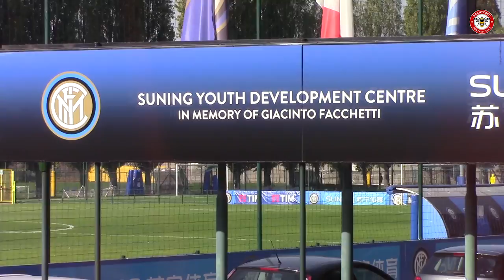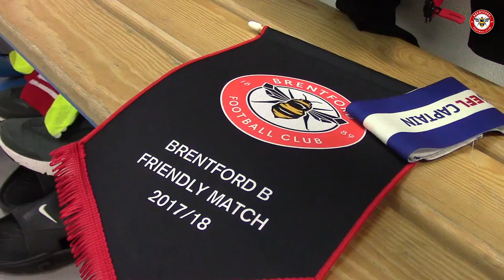B Team Matchday: Inter Milan